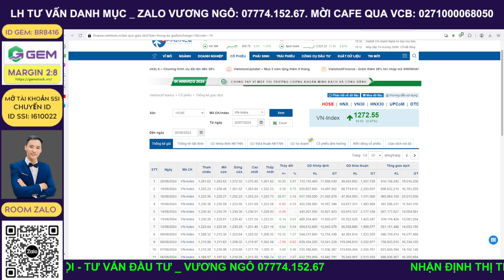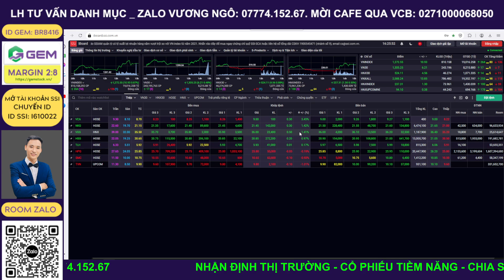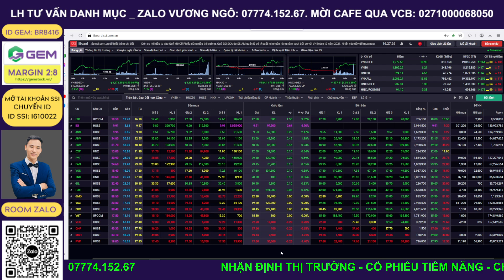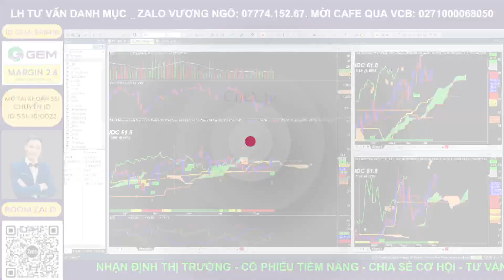Chứng khoán hôm nay | Nhận định thị trường: BĐS tím, cạp đất mà ăn | Vương ITP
BĐS nhiều cổ phiếu tăng tím, Thị trường có phiên tăng điểm tiếp theo sau phiên bùng nổ theo đà và dòng tiền bắt đầu tham gia mạnh hơn nhưng dấu hiệu rung lắc điều chỉnh đã xuất hiện, nếu vnindex có phiên điều chỉnh mạnh thì mua cổ phiếu nào?

Trong video, livestream này em Vương cùng các Anh em clb sẽ:
Nhận định thị trường chứng khoán. Chương trình nhận định chứng khoán, cập nhật thị trường hàng ngày, đánh giá các kịch bản khả năng có thể xảy ra trong dài hạn, trung hạn cũng như ngắn hạn cũng như kế hoạch hành động,  nhằm giúp anh chị NĐT có thêm các góc nhìn về thị trường, về cổ phiếu để giúp anh chi NĐT đầu tư tốt hơn.

👉 ID SSI: I610022
👉 Mời cà phê ủng hộ qua số tài khoản: BIDV - 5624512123 - Ngô Quốc Vương
👉 Lịch đăng Video: 7h30 và 17h00 từ Thứ 2 - Thứ 6 và 10h Thứ 7 / Livestream: 10h Chủ nhật